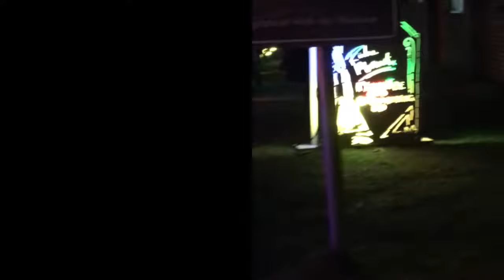Light festival 2018